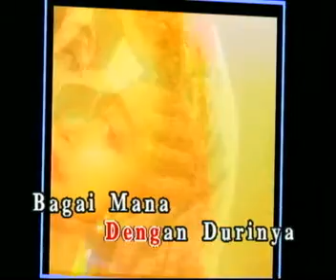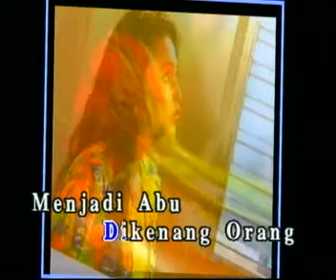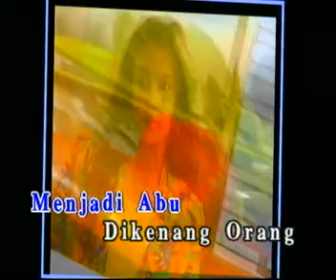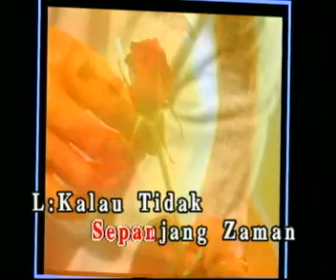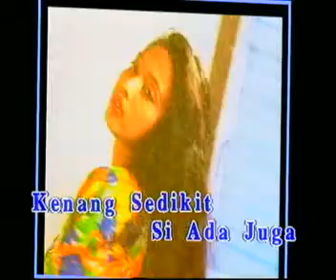inang cina - R.ismail dan Lynn